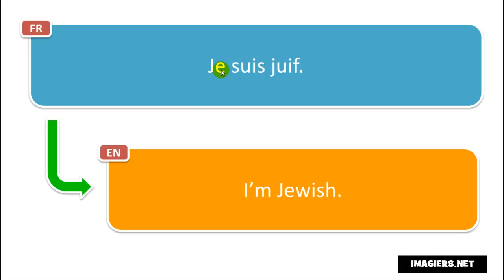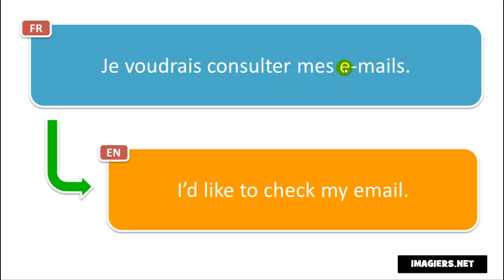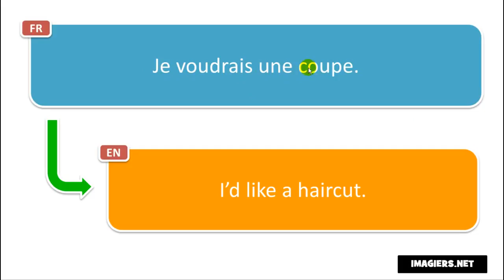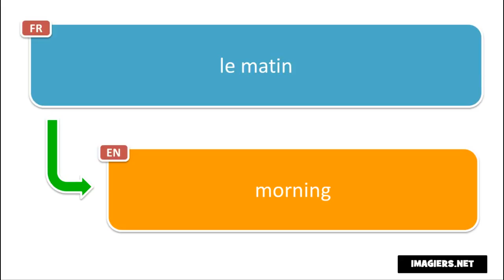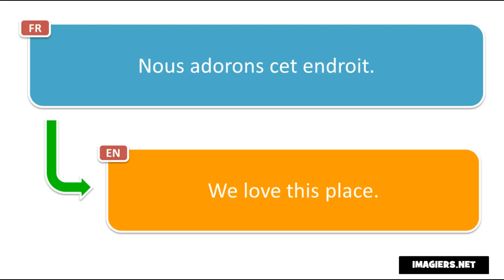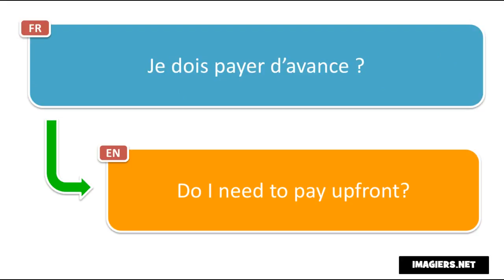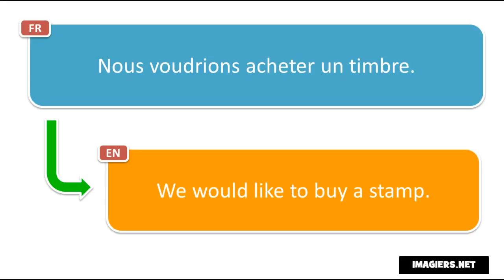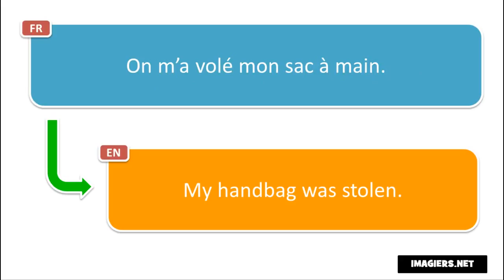400 French phrases just for you # Volume 3